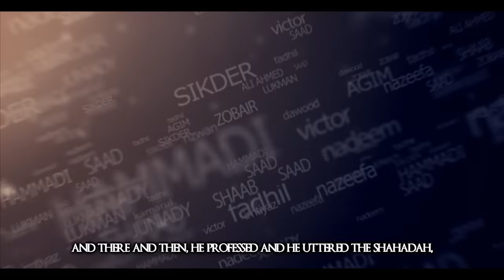The Prince Who Died Leaving Nothing - Mus'ab Ibn Umayr (R)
Website & Contacts [1 Day Reply]

Musab ibn Umayr was born and grew up in the lap of affluence and luxury. His rich parents lavished a great deal of care and attention on him. He wore the most expensive clothes and the most stylish shoes of his time. Yemeni shoes were then considered to be very elegant and it was his privilege to have the very best of these.